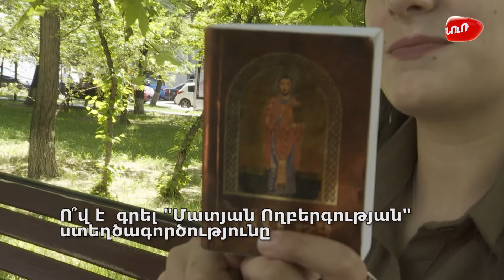Առաջ դեպի անցյալ Գրիգոր Նարեկացի / Araj depi ancyal Grigor Narekaci (1-ին եթերաշրջան)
Վաղը կգա, եթե այսօր հիշենք երեկվա մասին։ Կանգ առնենք, հետ նայենք։ Վերլուծենք ու հետևություններ անենք։ Ովքե՞ր են մեր պատմության հերոսները։ Հարցեր, հակասական կարծիքներ, ոչ միանշանակ պատասխաններ։ Ժամանակն է ամենամեծ դատավորը։ Առաջ դեպի անցյալ։ Դիտեք «Նուռ»֊ի եթերում։